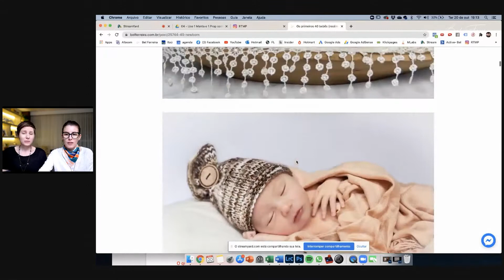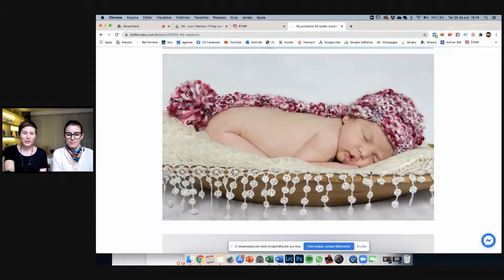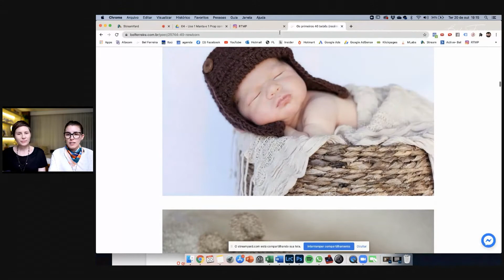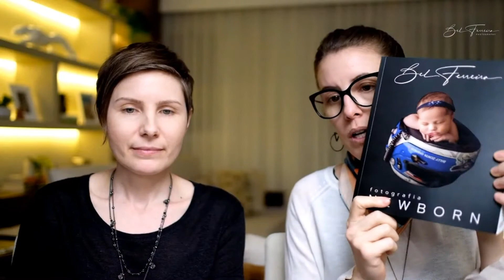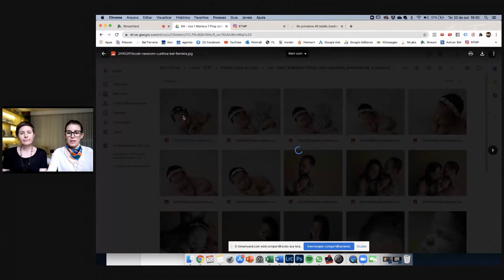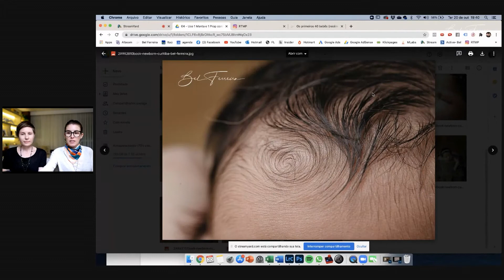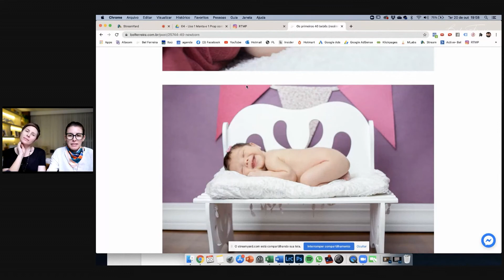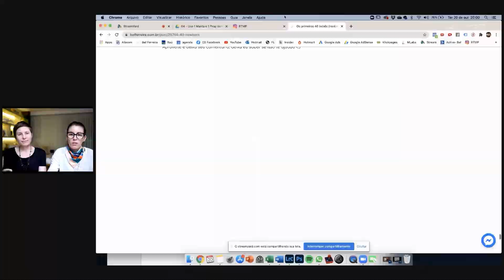Use 1 Manta e 1 Prop com resultado profissional